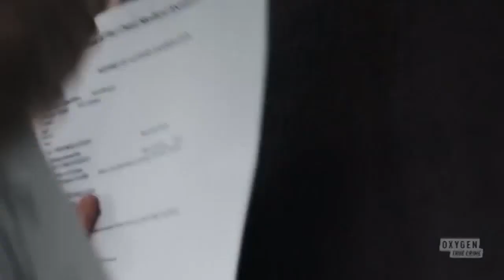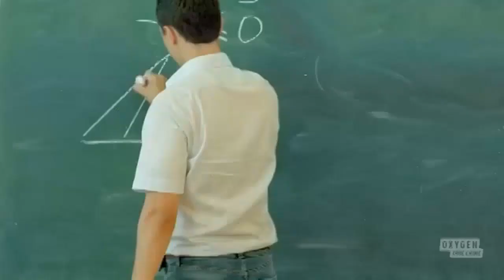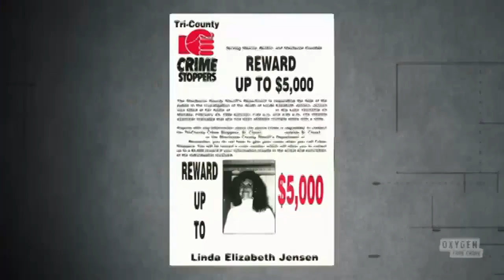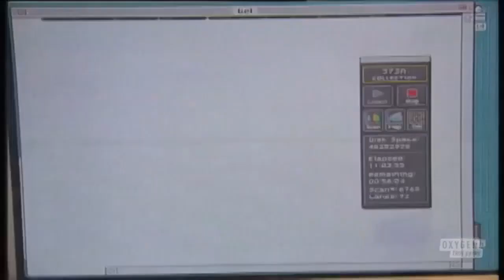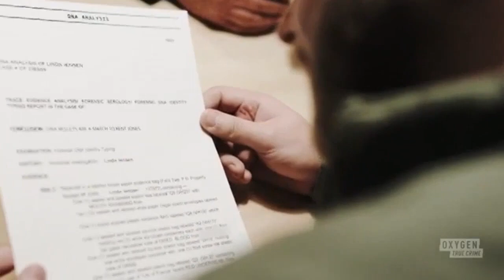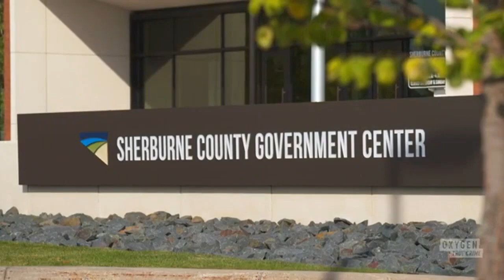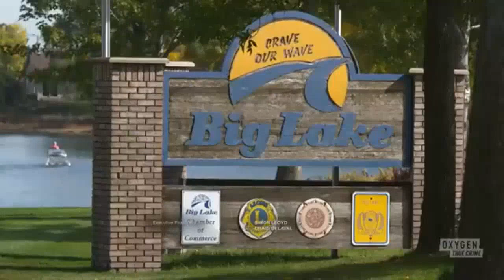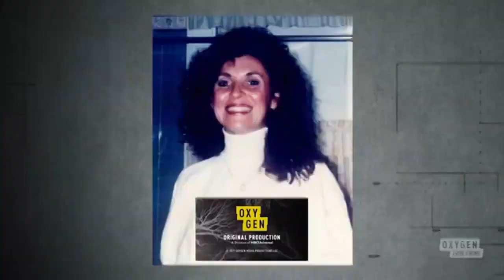An Unexpected Killer S03E06 Deadly Desires 02